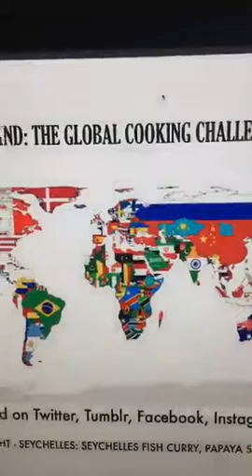Seychelles, Country 153, Night Two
Watch as I cook night two of the food of Seychelles on the Global Cooking Challenge. Tonight, a Seychelles Fish Curry and what eventually became an avocado salad.

International